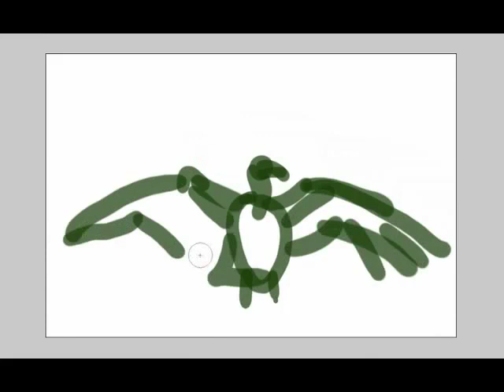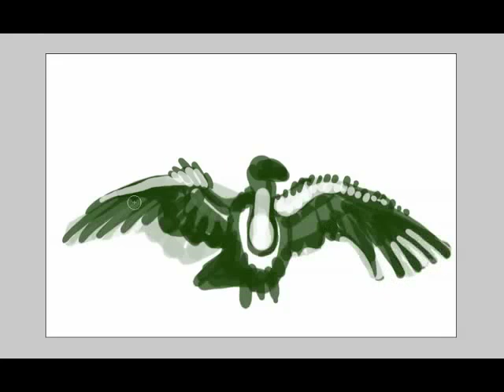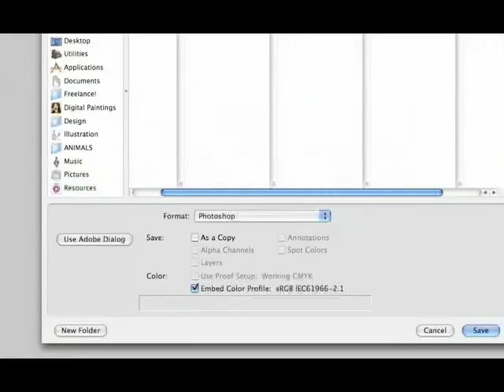Vulture Sketch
Digital Sketch of a Vulture by stuart wade.

Part of Project 100 Animals.